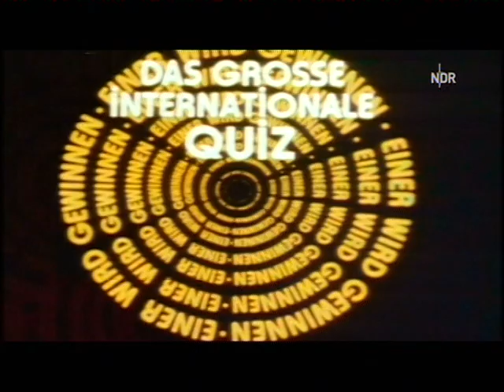Einer wird gewinnen-Das aufdringliche Känguru...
Nochmal "EWG".In diesem Ausschnitt aus der NDR-Sendung "Die 80er" sehen wir Kuli u.a. zusammen mit einem etwas eigenwilligen Känguru.Solche Viecher können einem durchaus die Show stehlen !